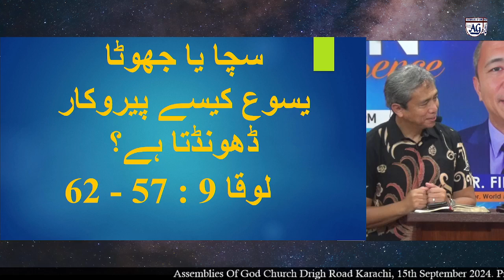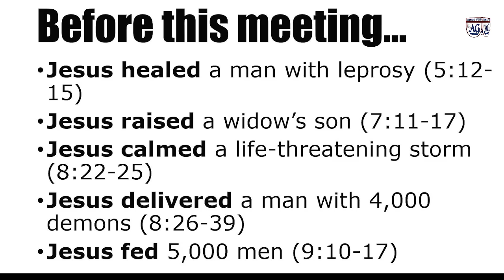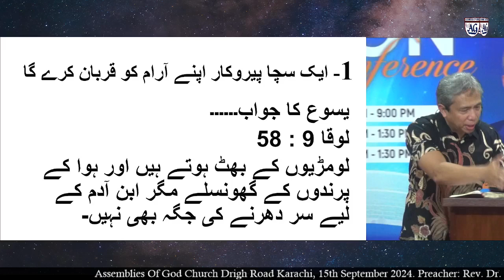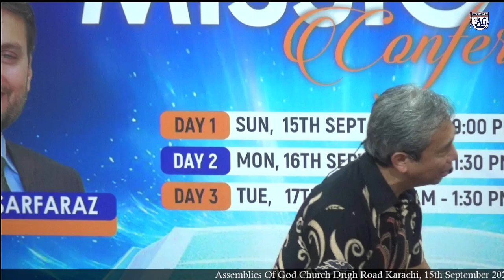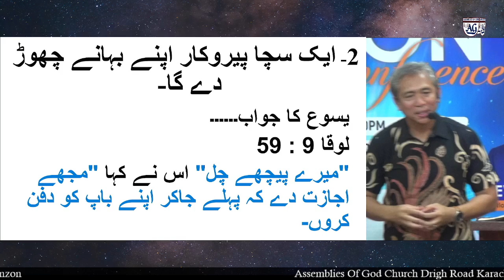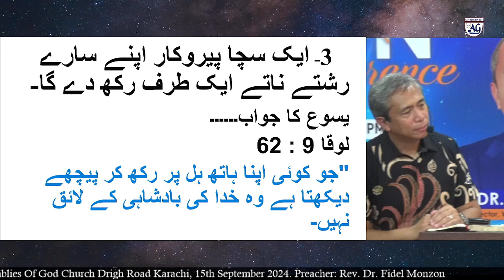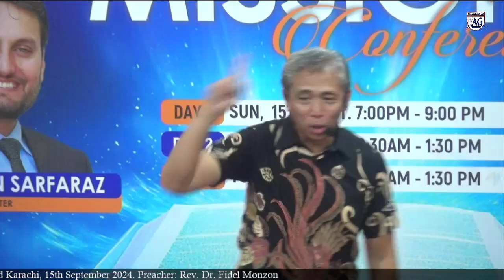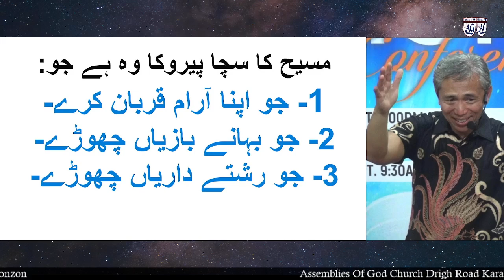Assemblies Of God Church Drigh Road Karachi, 15th September 2024. Preacher: Rev. Dr. Fidel Monzon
Speaker:  Rev. Dr. Fidel Monzon